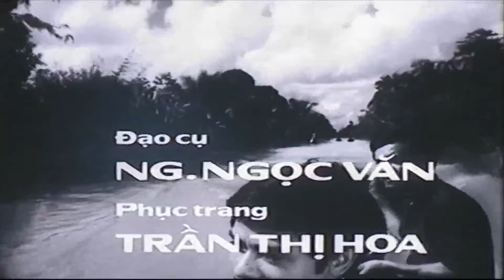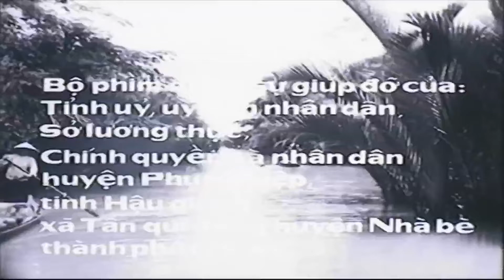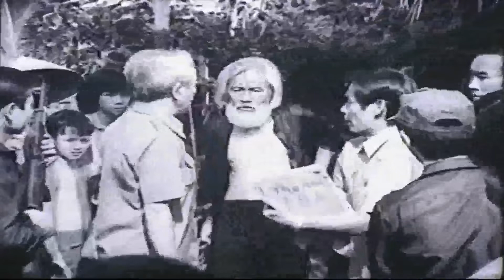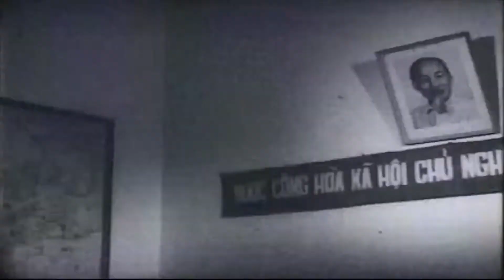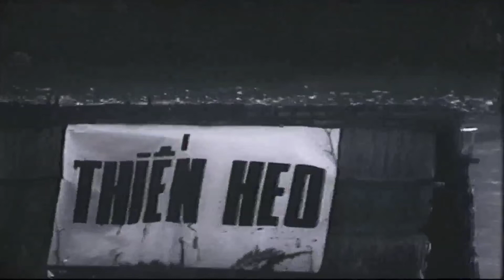Phim Truyện Việt Nam NSUT Bắc Sơn trong vai Ông Lão Bảy Hựu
Ông Lão Bảy Hựu - NSUT Bắc Sơn